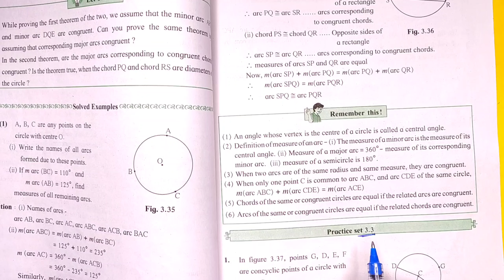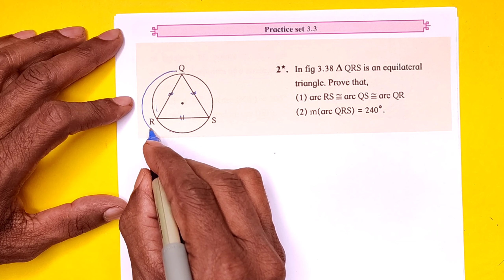Class 10 Maths Geometry Practice Set 3.3 | Circle Practice Set 3.3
Hi,
In this video you will get information about class 10  math geometry Chapter Circle , Practice Set 3.3 Solved and explained in Marathi language .
      It will be helpful to you during study .

Thanking You !!!